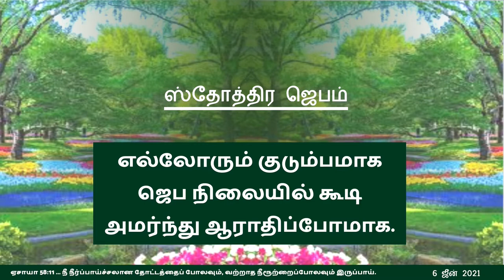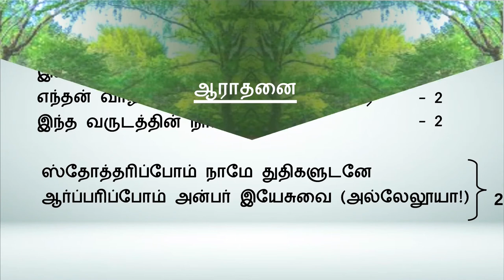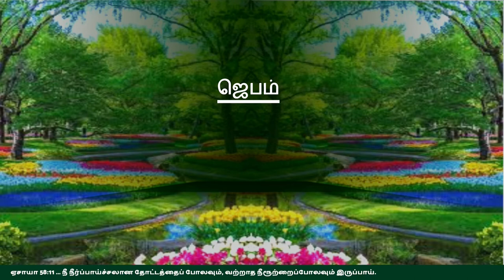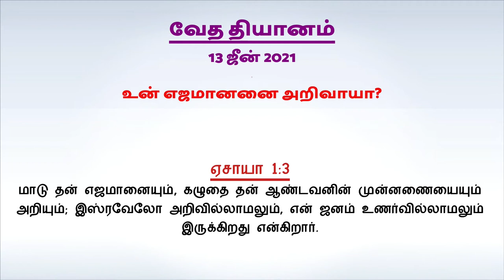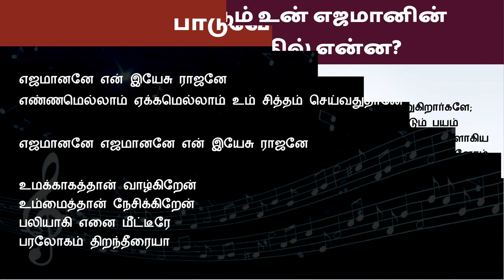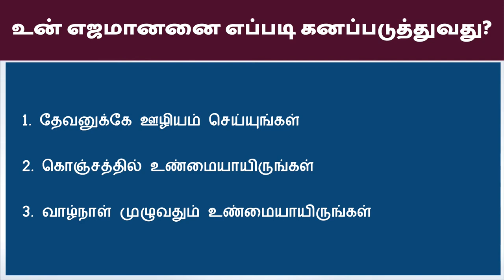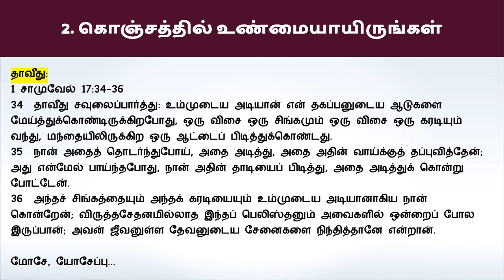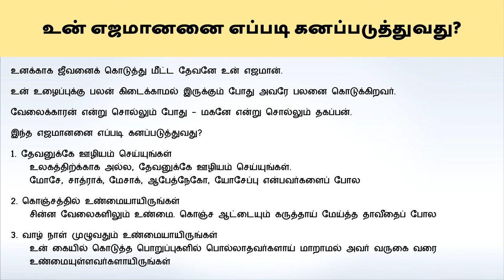"உன் எஜமானனை அறிவாயா?” - ஞாயிறு ஆராதனை 13 ஜீன் 2021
பாடல்கள்:
1. அன்பின் தெய்வமே
2. இந்தமட்டும் காத்த

ஏசாயா 1:3
மாடு தன் எஜமானையும், கழுதை தன் ஆண்டவனின் முன்னணையையும் அறியும்; இஸ்ரவேலோ அறிவில்லாமலும், என் ஜனம் உணர்வில்லாமலும் இருக்கிறது என்கிறார்.

உனக்காக ஜீவனைக் கொடுத்து மீட்ட தேவனே உன் எஜமான்.
உன் உழைப்புக்கு பலன் கிடைக்காமல் இருக்கும் போது அவரே பலனை கொடுக்கிறவர்.
வேலைக்காரன் என்று சொல்லும் போது - மகனே என்று சொல்லும் தகப்பன்.
இந்த எஜமானனை எப்படி கனப்படுத்துவது?
1. தேவனுக்கே ஊழியம் செய்யுங்கள்
  உலகத்திற்க்காக அல்ல, தேவனுக்கே ஊழியம் செய்யுங்கள்.
  மோசே, சாத்ராக், மேசாக், ஆபேத்நேகோ, யோசேப்பு என்பவர்களைப் போல
2. கொஞ்சத்தில் உண்மையாயிருங்கள்
  சின்ன வேலைகளிலும் உண்மை. கொஞ்ச ஆட்டையும் கருத்தாய் மேய்த்த தாவீதைப் போல
3. வாழ் நாள் முழுவதும் உண்மையாயிருங்கள்
  உன் கையில் கொடுத்த பொறுப்புகளில் பொல்லாதவர்களாய் மாறாமல் அவர் வருகை வரை
  உண்மையுள்ளவர்களாயிருங்கள்